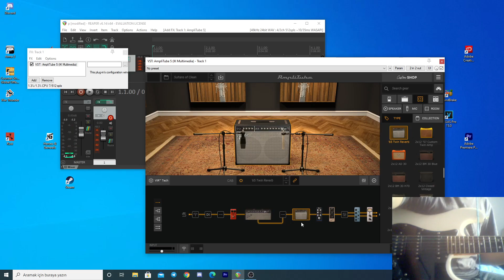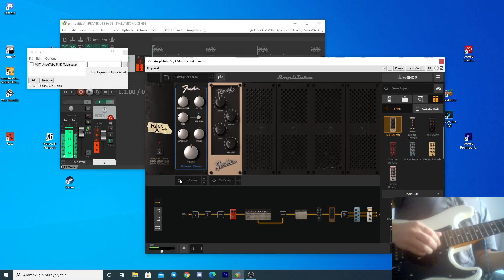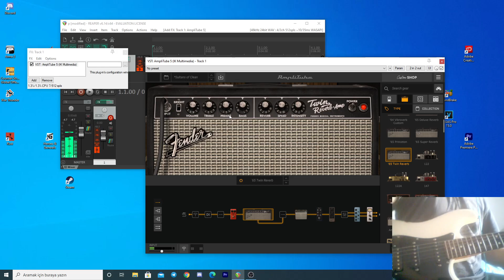Amplitube 5 Sultans Of Clean(Swing) Preset Default + Demo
Guitar:Fender Moden Player Stratocaster HSS
Position middle + bridge ( splitted to single coil )